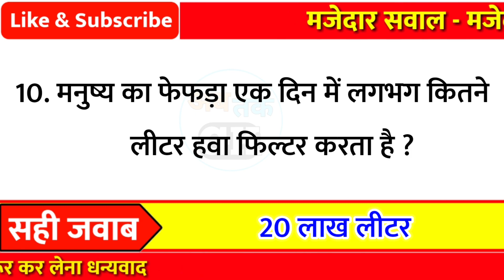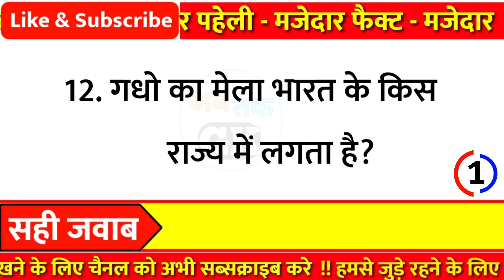12 मजेदार और रोचक सवाल - General knowledge || facts gk || gk questions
12 मजेदार और रोचक सवाल - General knowledge || facts gk || gk questions

Part - 643

👇👇Your Queries👇👇
1. GK
2. General Knowledge
3. Important GK Questions and answer for
4. Competitive Exams
5. Quiz Test
6. gk tak
7. Important gk
8. Quiz test
9. competitive quiz
10. competitivegeneral.knowledge
11. GK in Hindi
12. general knowledge quiz
13. quiz questions
14. general knowledge questions
15. gk quiz
16. general knowledge questions with answers
17. gk question in hindi
18. GK Question Answer
19. India GK
20. hindi gk
21. samanya gyan
22. gk questions
23. india gk in hindi
24. gkquestions and answers
25. lucent gk
26. lucent gk
27. lucent gk in hindi video
28. lucent GK in hindi
29. lucent geography in hindi
30. lucent geography
31. geography gk question
32. geography gk in hindi
33. lucent 1000 question
34. lucent 1000 prashn
35. lucent gk ka nichod
36. lucent gk important question
37. lucent gk important question in hindi
38. lucent gk important topics
39. lucent ka nichod science
40. lucent for ssc cgl
41. lucent for ssc
42. lucent for railway
43. geography gk
44. lucent mcq
45. lucent mcq in hindi
46. lucent book gk
47. gkfact
48. gk questions and answers
49. gk question
50. general knowledge
51. Ab tak gk
52. gk questions
53. gk
54. general knowledge question
55. g k questions and answers
56. gk ke question
57. question
58. general knowledge questions and answers
59. samanya gyan
60. g.k questions in hindi
61. gk question answer
62. sarkarinaukarigk
63. gk ke sawal
64. knowledge
65. question answer
66. general knowledge questions
67. जनरल नॉलेज
69. जीके
70. gk quiz
71. g.k
72. gk ka question
73. ips question and answer
74. gk
75. gk question
76. gk afroz
77. gk questions
78. gk today
79.gk tricks
80. gk book
81. gk video
82. gk live
83. gk by kumar Gaurav sir
84. gk by khan sir
85. gk today current affairs
86. question
87. सामान्य ज्ञान
88. general knowledge ke question
89. gk knowledge
90. gk dijiye
91. general class
92. general knowledge ki video in hindi
93. general knowledge gk
94. general knowledge questions and answers
95. General knowledge video
96. General knowledge 2021
97. general knowledge for kids
98. general knowledge quiz
99. general knowledge ke question 100. gk study
101.General knowledge 2022
102. Gk new video
103. gk knowledge
104. Gk Maina
105.Gk Question New Video